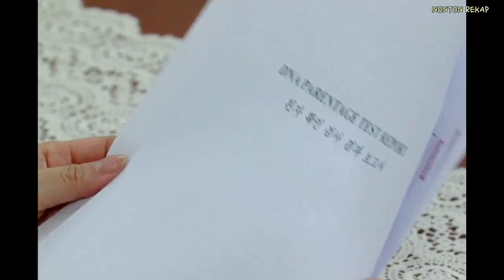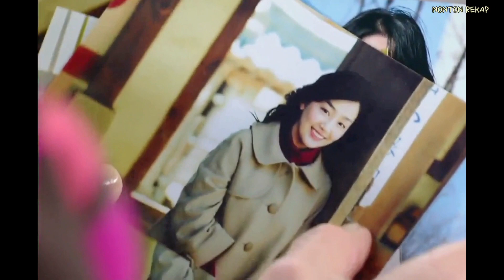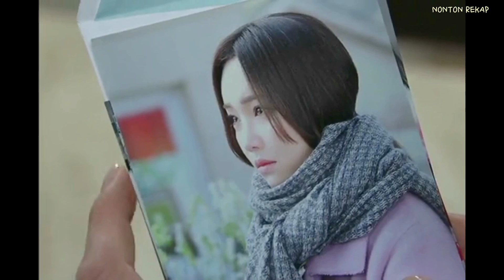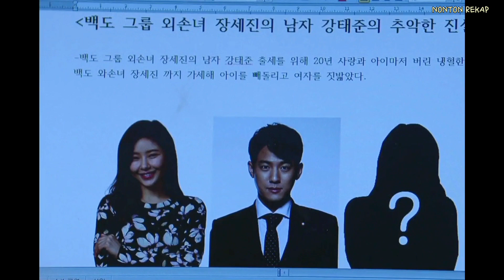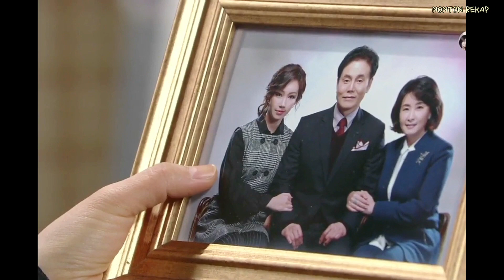Saudara Kembarnya Mati, Cewe Gantikan Dia Menjadi Anak Orang Kaya (1)